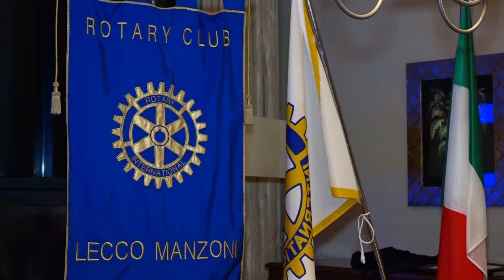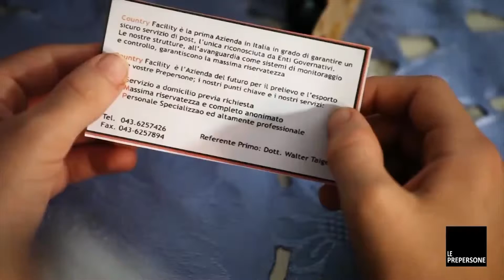MONTATO ROTARY PREPERSONE